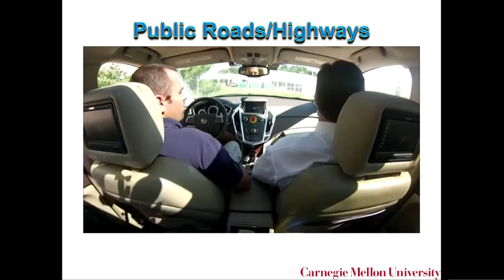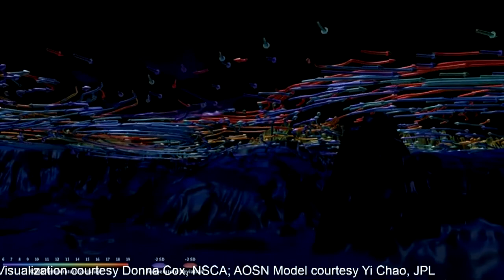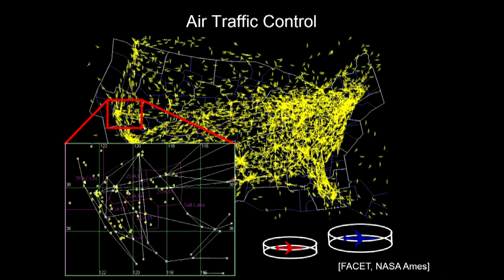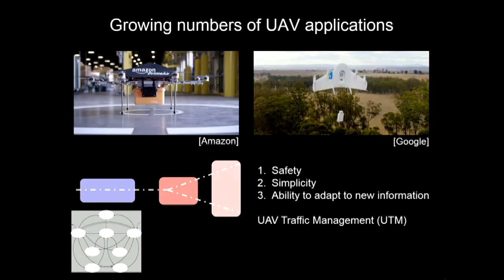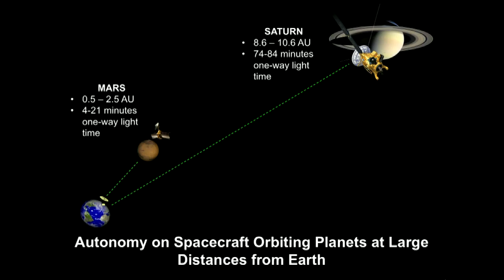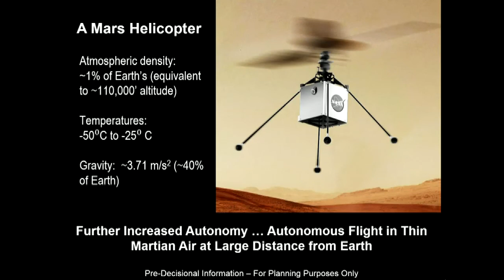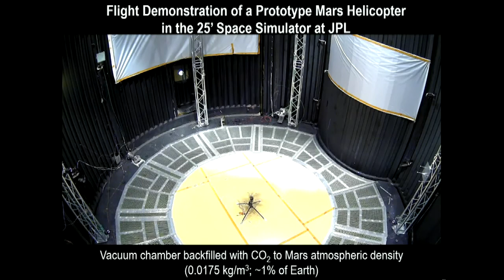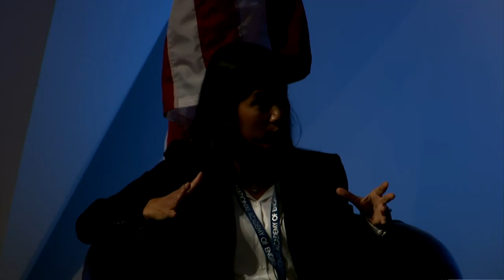NAE Forum, 2017 - Autonomy on Land and Sea and in the Air and Space, Part One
The 2017 National Academy of Engineering's Annual Meeting was held October 8-9, 2017 at the National Academy of Sciences Building. The theme of this year’s meeting was Autonomy on Land and Sea and in the Air and Space. The meeting agenda addressed ethical questions and the abundant opportunities provided by the emergence of autonomous technologies.

The meeting featured two plenary lectures on October 8, followed by a forum panel on October 9. The plenary lecturers highlighted engineering research and innovation in two distinct areas of the theme: “Autonomy and Ethics” presented by Patrick Lin of California Polytechnic State University, and “Autonomy and Artificial Intelligence” presented by Joichi Ito of MIT Media Lab .

During the panel, four presenters discussed the advances of autonomous technologies in the air, at sea, on land, and in space. Claire Tomlin of UC Berkeley’s Department of Electrical Engineering and Computer Sciences, Jim Bellingham of the Woods Hole Oceanographic Institution, Raj Rajkumar of Carnegie Mellon University, and MiMi Aung of NASA Jet Propulsion Laboratory addressed developments in autonomous technologies used in unmanned aircraft and space exploration systems, autonomous ships, and self-driving cars.